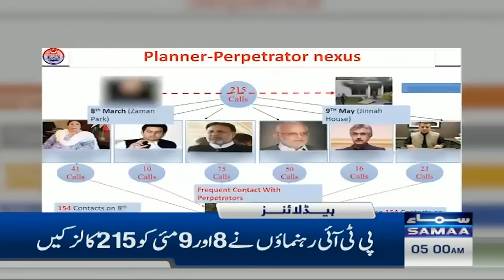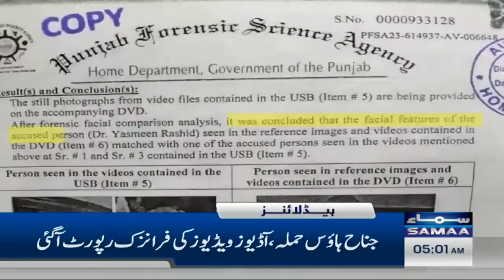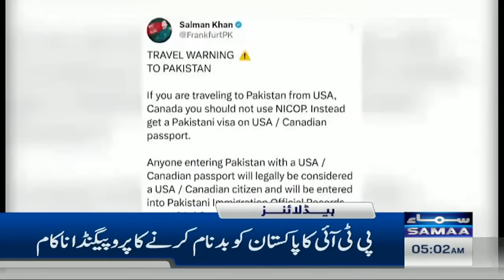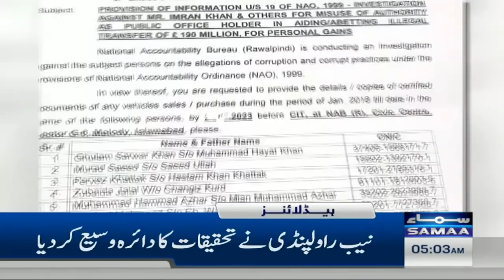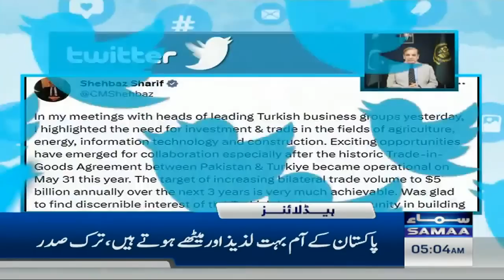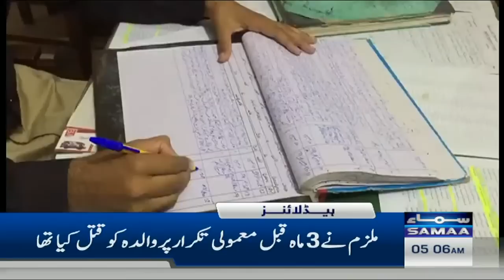Samaa News Headlines 5AM | SAMAA TV | 5th June 2023